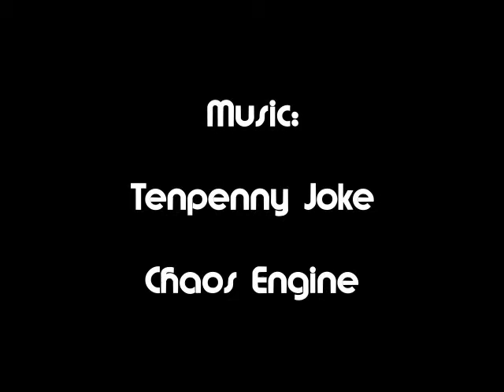Trackmania 2 Canyon A11 Author Medal (0:22.85)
That´s one of the first difficult Tracks in Trackmania 2 Canyon. I don´t make a perfect rund but it was fast anought